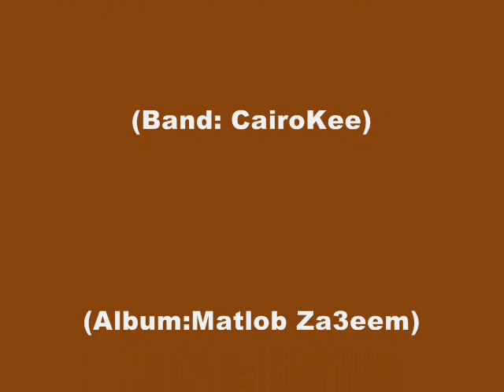Matlob Za3eem Guitar Cover by Khaled Yehia.مطلوب زعيم على الجيتار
Trying to play the guitar parts of Matlob Za3eem . best song of the year (to me), A song by CairoKee . Album Matloob Za3eem
Coverd by Khaled Yehia